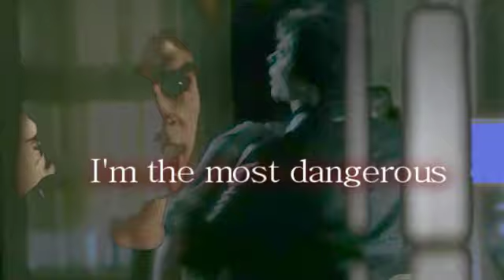Damon Salvatore - [UGLY] Vidlet.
Trusttt is an issue. =]